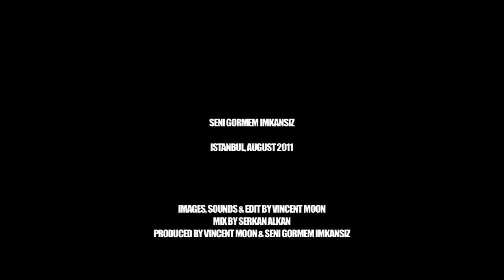Take Away Show _ SENI GORMEM IMKANSIZ (outtake 3)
istanbul, turkey, august 2011

mix by serkan alkan & can tan
produced by vincent moon & seni gormem imkansiz